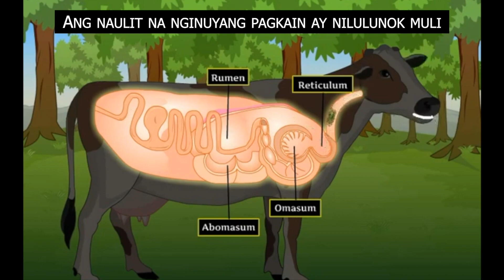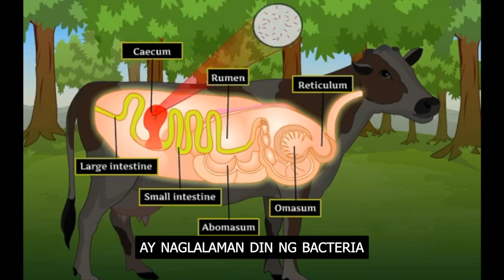Rumination Process Tagalog Dub